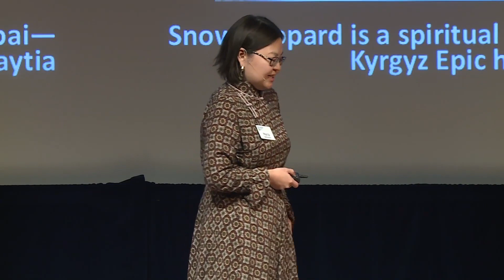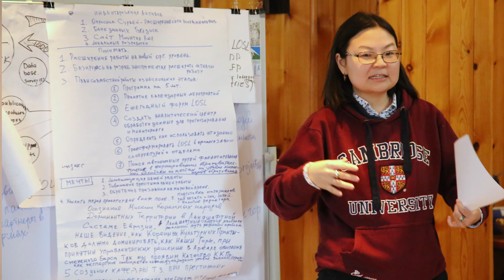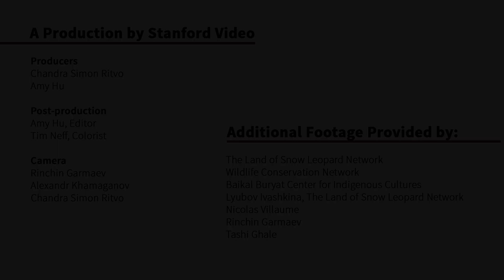2020 Bright Award Winner - Maria Azhunova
With over 80% of the world’s biodiversity occurring on Indigenous territory, respecting and reviving Indigenous conservation practices will be critical for protecting future ecosystem health. Maria Azhunova, the 2020 Bright Award winner, is an indigenous Buryat conservation leader who harnesses her people's Indigenous knowledge and culture to drive conservation projects in both Eastern Russia and Mongolia. She is the Executive Director of the Baikal Buryat Center for Indigenous Culture and the Director of the Land of Snow Leopard Network.